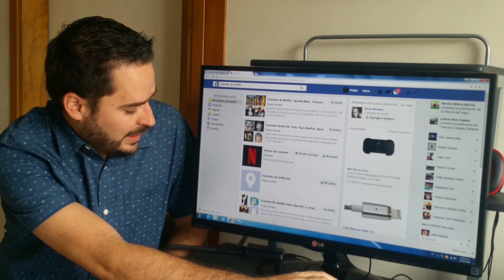Como tener NETFLIX GRATIS 2016 (OCTUBRE) | Funciona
Te comparto 3 métodos diferentes para obtener Netflix gratis y funcional. Hay opciones de cuentas de 1-3 o 6 meses. También te dejo como alternativa esta opción recomendada que es una gran página con las mejores películas y series